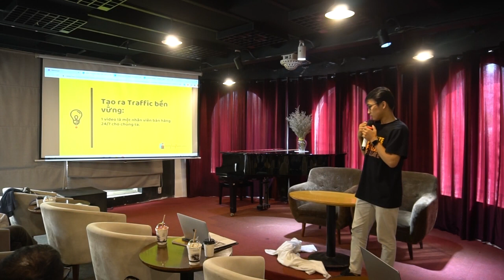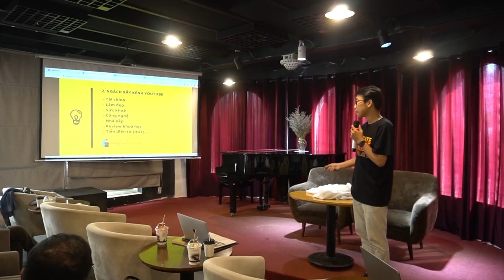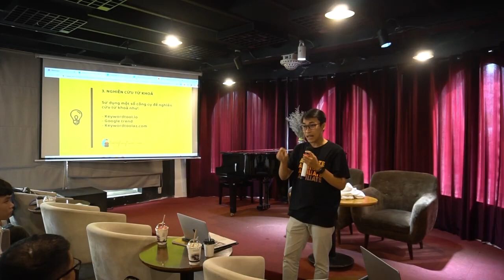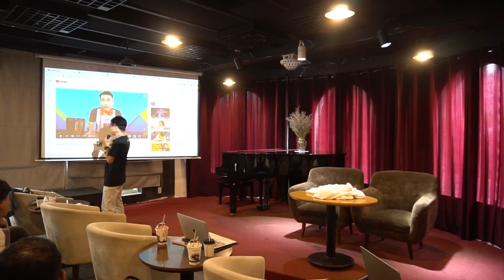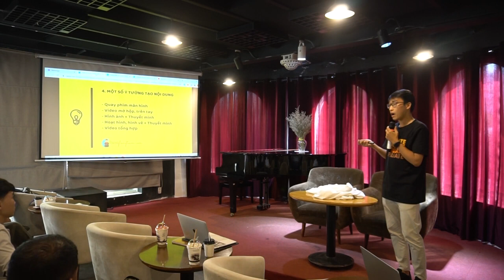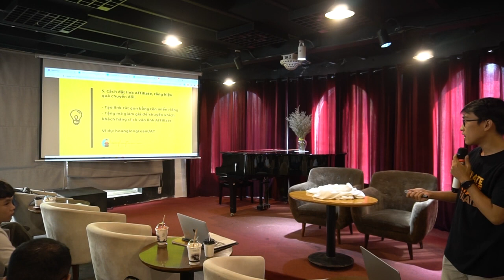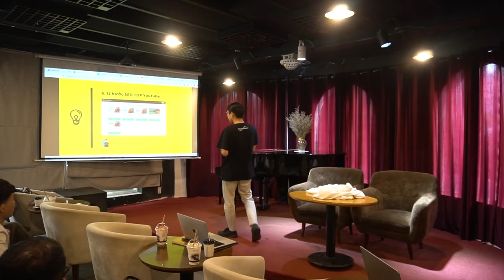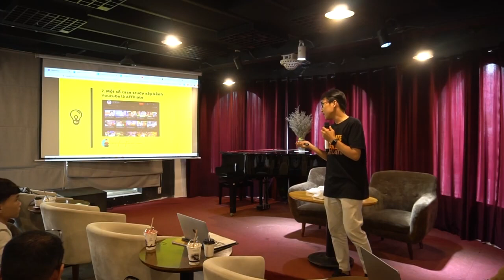VÌ SAO NÊN XÂY KÊNH YOUTUBE ĐỂ KIẾM TIỀN VỚI AFFILIATE? - P2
Khi làm Affiliate, nguồn traffic là một trong những yếu tố quyết định đến việc bạn có kiếm được tiền với Affiliate hay không và tuỳ vào nguồn traffic mà chúng ta có thể đánh giá được việc kiếm tiền của bạn có bền vững hãy không.

Ví dụ như:
- Việc bạn chạy quảng cáo rất nhanh tạo ra chuyển đổi, tuy nhiên bạn ngưng quảng cáo là cũng sẽ ngưng kiếm được tiền từ việc làm Affiliate luôn.
- Còn đối với SEO website, hay xây kênh Youtube. Tuy lâu ra chuyển đổi và phải mất rất nhiều thời gian tạo nội dung nhưng ngược lại với chạy quảng cáo, bạn sẽ kiếm được tiền từ Affiliate một cách bền vững hơn.

Việc xây kênh Youtube là hoàn toàn miễn phí, cái khó nhất khi làm Youtube đấy là bạn cần phải biết cách tạo nội dung video, nếu bạn vượt qua được điều này, chắc chắn bạn sẽ xây dựng được kênh Youtube để có thể kiếm tiền với Affiliate.